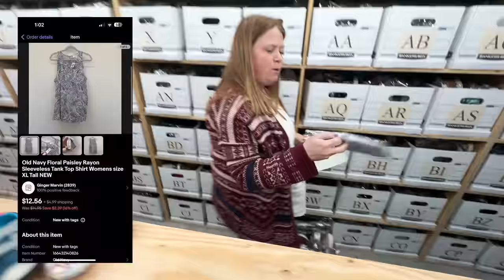My B-Day Adventure Gets Even Better With This Sale!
✉️Mailing Address:
Ginger Marvin
11605 Meridian Market View Unit 124, PMB 201